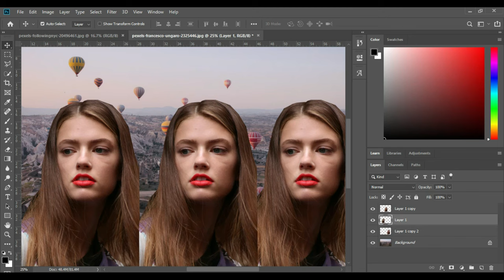How to Optimize Your Photography Workflow for Maximum Efficiency